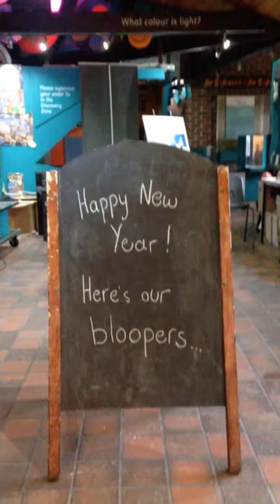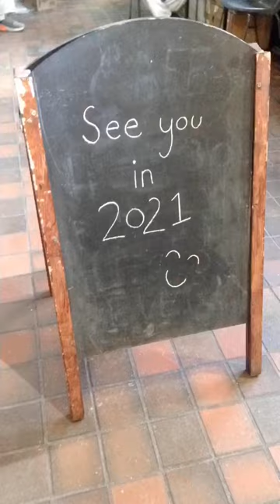Green's Mill Blooper Reel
Bloopers and funnies from the team at Green's Mill